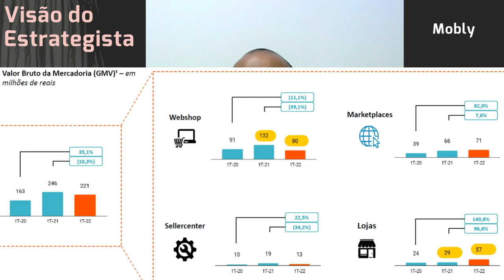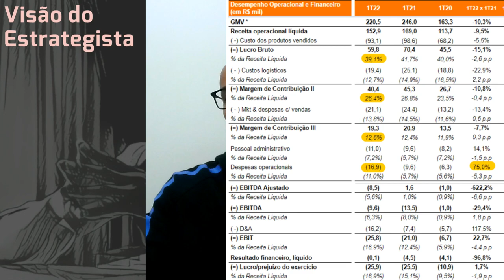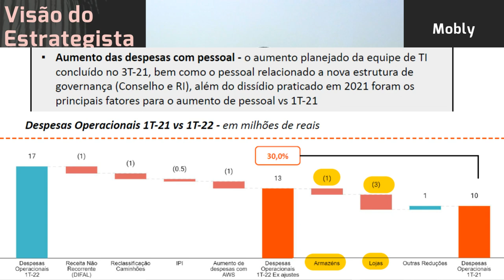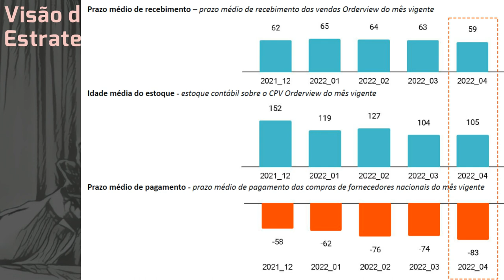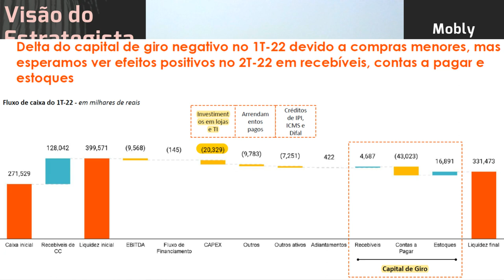11.05.2022 - Visão do Estrategista - Resultados Mobly 1T22 - MBLY3